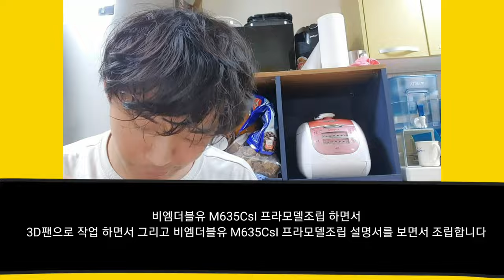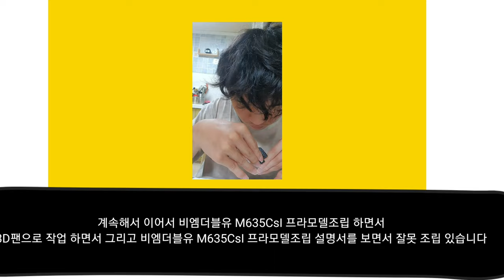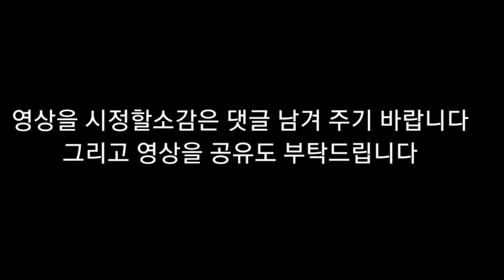뇌병변유튜버가 비엠더블유M635CsI프라모델 조립 도전 1부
출연진: 사용하신 캐릭터의 이름을 박찬기사 머루 정의로